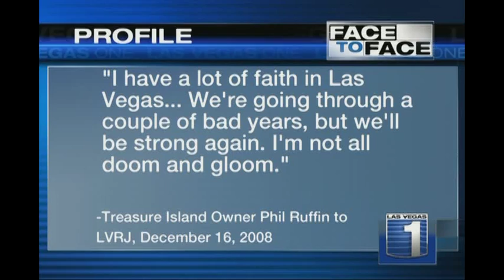Phill Ruffin Talks About Las Vegas Casinos & More 3 of 4